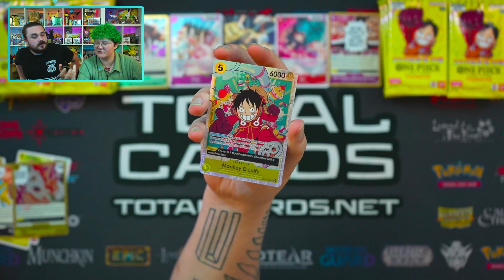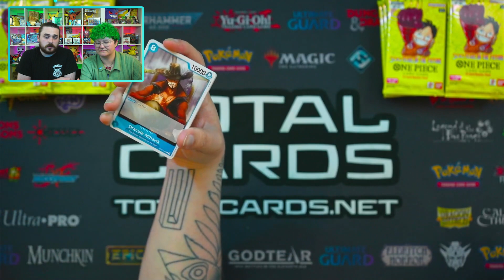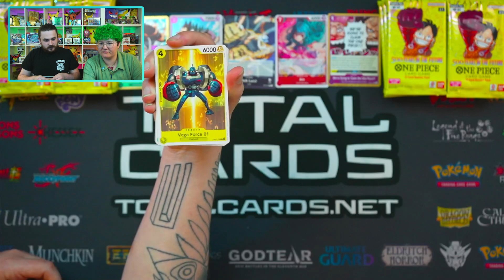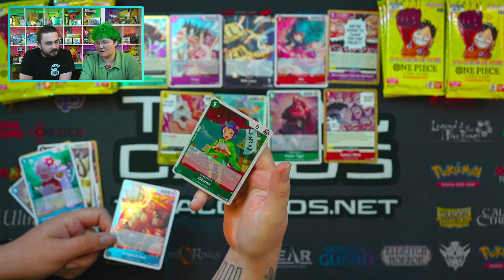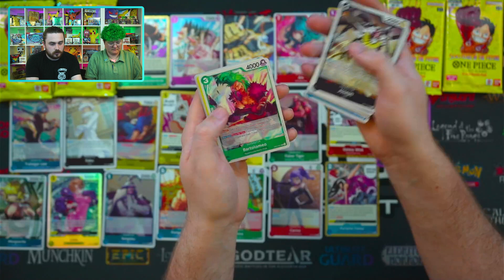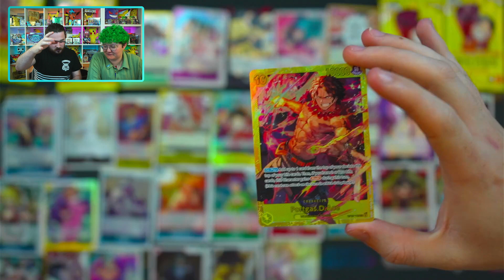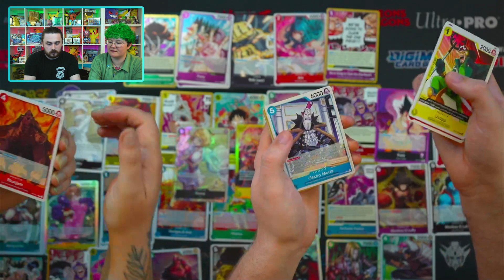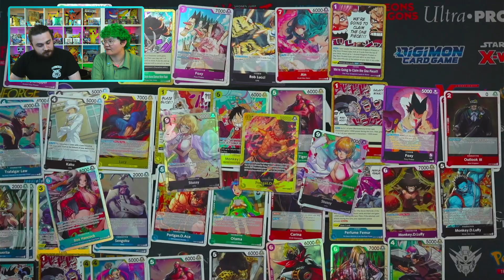*NEW* OP-07 500 Years in the Future Booster Box OPENING | One Piece Card Game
Welcome to another Total Cards unboxing video where Adam and AJ are very excited to be opening 500 Years in the Future, One Piece Card Games latest set!

➤ Free UK Shipping Over £20 + Cheapest International Shipping
➤ Thousands of Products In-Stock
➤ Excellent Customer Reviews 5*
➤ Dedicated 7 Day a Week Customer Support
➤ Free Store Collection